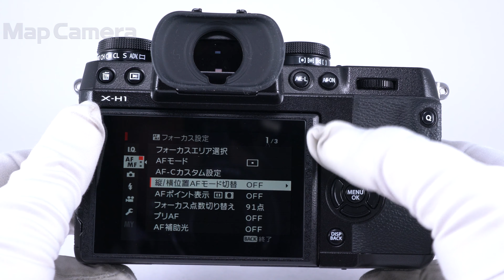FUJIFILM (フジフイルム) X-H1 並品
FUJIFILM (フジフイルム) X-H1

【付属品】
元箱・取扱説明書・バッテリー・チャージャー・クリップオンフラッシュ・ケーブルプロテクター・ストラップ取付リング・カバー・リング取付補助具

【人気の理由とは？】プロからも厚い信頼を得る高性能機。動画に適したフィルムシュミレーションエテルナにも対応！耐久性の高い高剛性ボディでアクティブに撮影をお楽しみいただけます。

【外観】使用に伴うテカリ・キズ等あります。